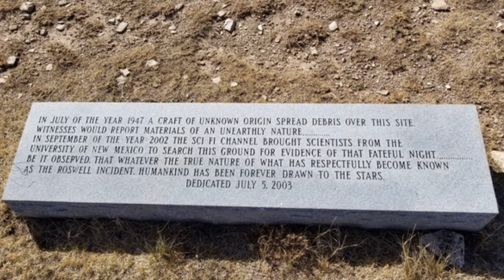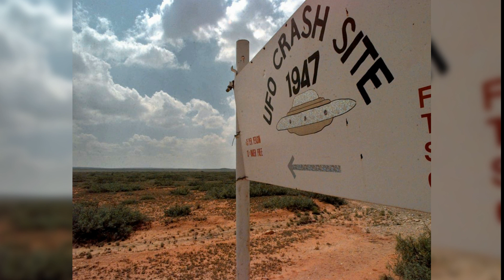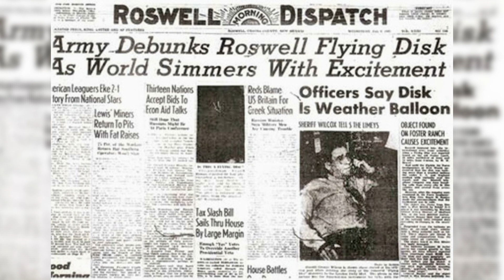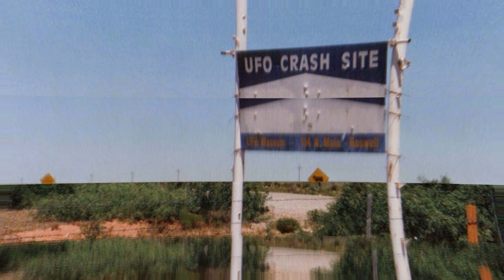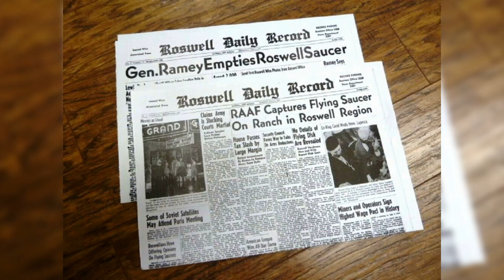👽 O Caso Roswell - 1947 - Os Estranhos ETs de Roswell, Novo México - (Arquivo UFO #1)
Sejam bem vindo a nossa nova série de vídeos! Arquivo UFO. Nela abordaremos os mais importantes casos de OVNIS de todos os tempos. Pra começar nada mais, nada menos, do que o caso que inaugurou a UFOLOGIA, o Caso Roswell.

O Incidente em Roswell, Novo México é sem dúvida o evento ufológico mais importante do século XX. Esse caso teve todos os elementos de uma verdadeira conspiração governamental: queda de um objeto não identificado, ações do exercito para limpar as coisas rapidamente, altos funcionários do governo dando explicações contraditórias e é um caso que para muitos permanece em aberto até os dias de hoje!